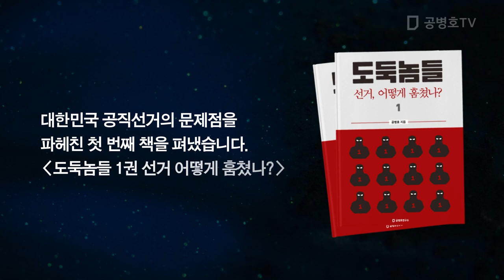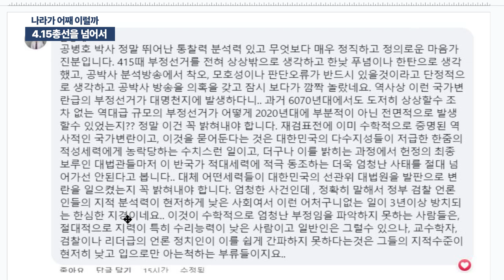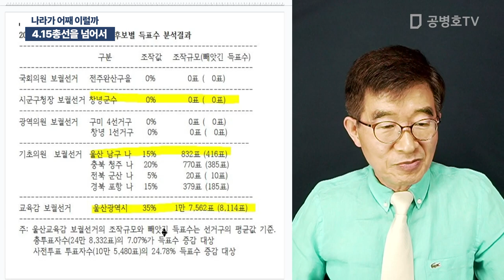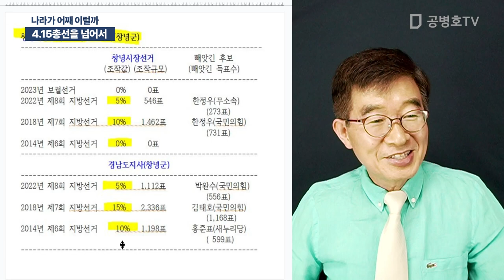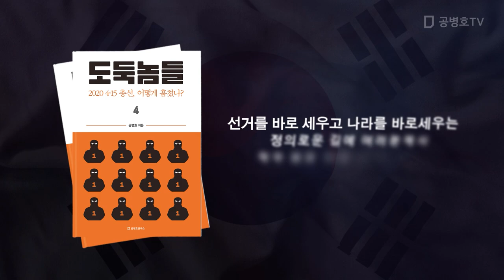4.15총선을 넘어서 / 나라가 어째 이럴까 [공병호TV]